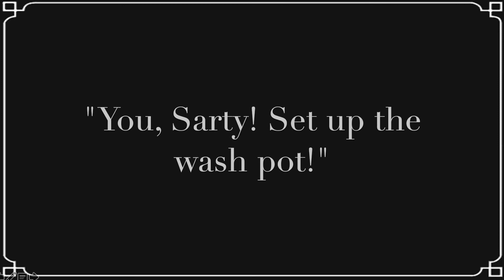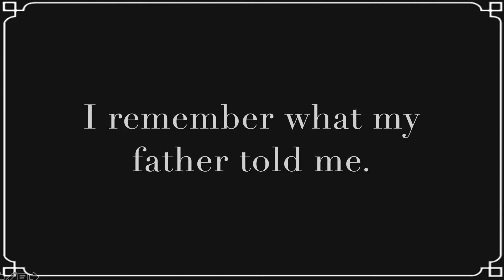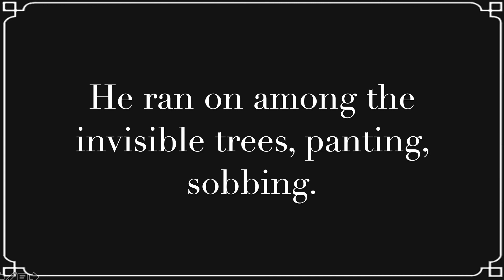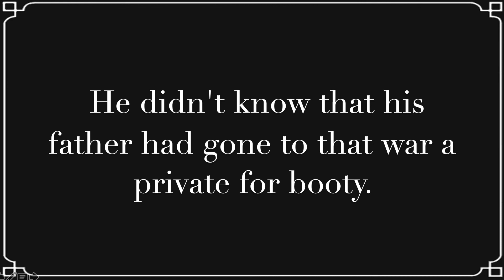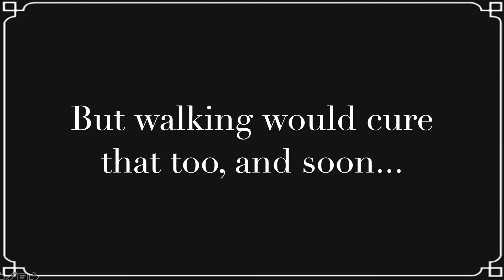Movie Project : A Short Film of Barn Burning (William Faulkner)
This is a short film of Barn Burning(William Faulkner) that I made with my classmates. The names of each part represent the important symbols in the story: Cheese symbolizes the loyalty to family and blood heritage, which appears in the beginning of the book; Sarty smells the old cheese in the court. Ignition means Abner's action of starting a fire to take revenge on Major de Spain, a wealthy white man who orders Abner to clean the rug and pay 20 bushels. Spring symbolizes the last turning point in the story. Sarty decides to follow his conviction and justice not his family's, and begins his new journey as spring signals the new start.